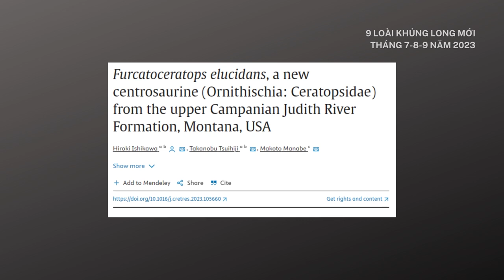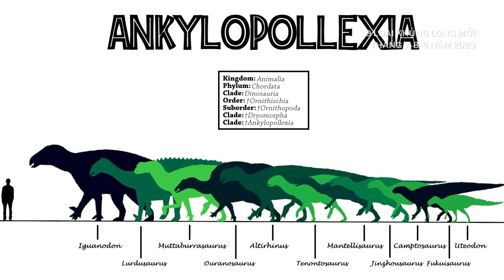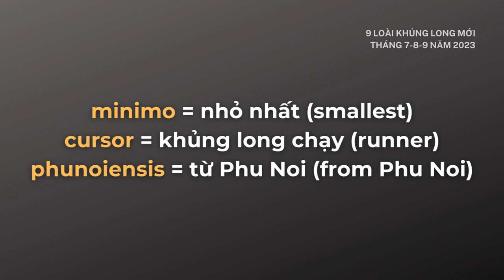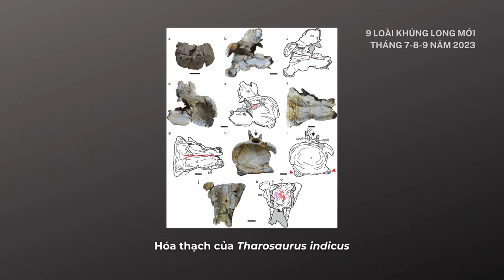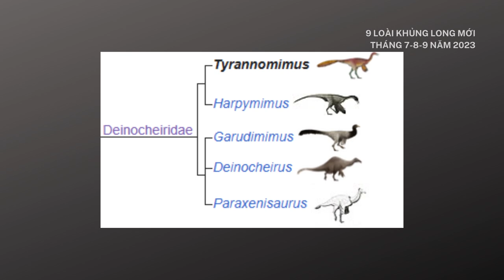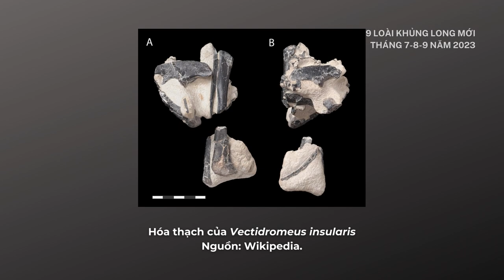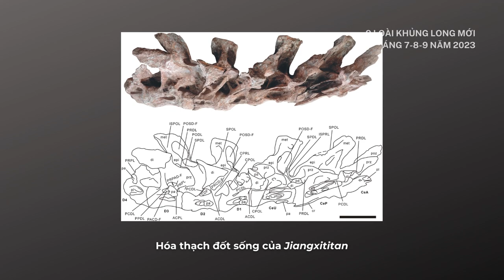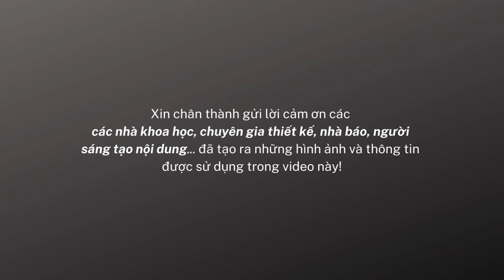Khủng long mới tháng 7-9 năm 2023